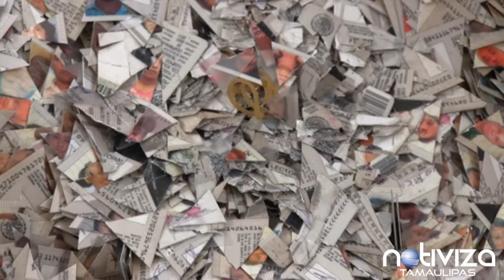DESTRUYE INE DOS MIL 739 CREDENCIALES PARA VOTAR EN TAMAULIPAS